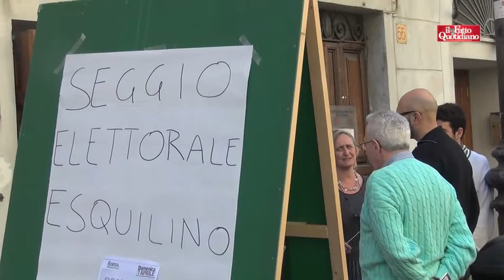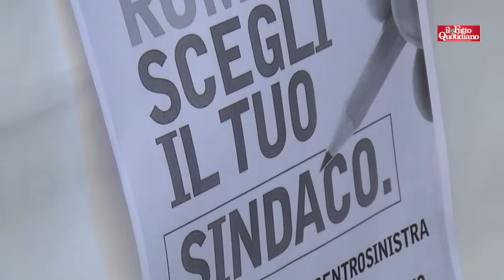Campidoglio, primarie del centrosinistra. Nei gazebo "l'affluenza c'è, la serenità no"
Buona l'affluenza ai gazebo per le primarie del centrosinistra per il Campidoglio. "Ma manca la serenità", ammettono i militanti, che spiegano: "Il clima risente della complicata situazione nazionale" di Tommaso Rodano